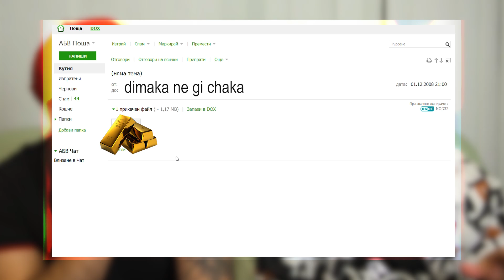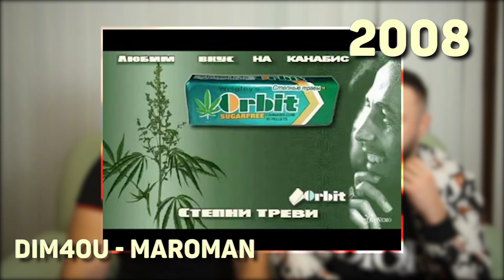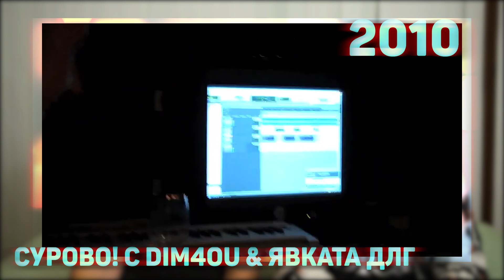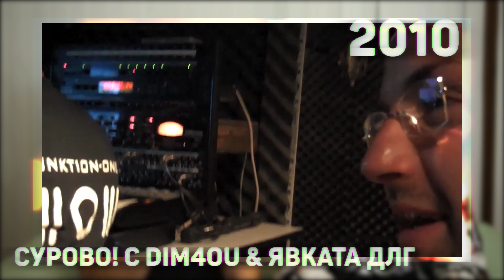Dim4ou РЕАГИРА НА СТАРИЯ Dim4ou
🕙⏳ Това беше Dim4ou. Ако видеото ви е харесало дайте палец на горе! 10 хиляди лайка (палци на горе) Dim4ou ще направи липсинг песен на Меди. Ако все още не сте се абонирали го направите, защото предстоят още много готини хора да седнат до мен и да реагираме на тях самите. Обещавам ви, че схема е гарантиран!